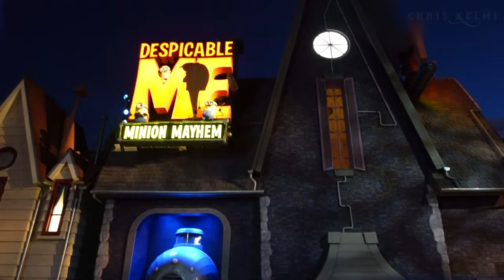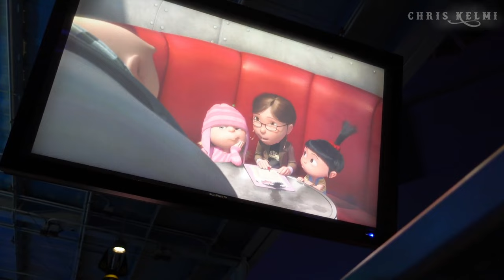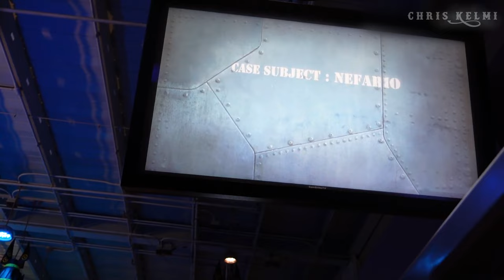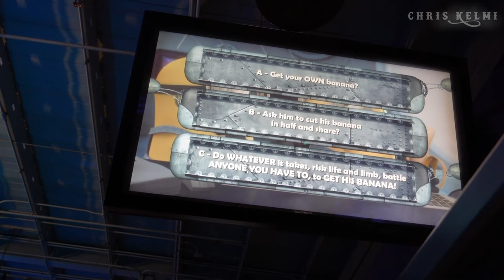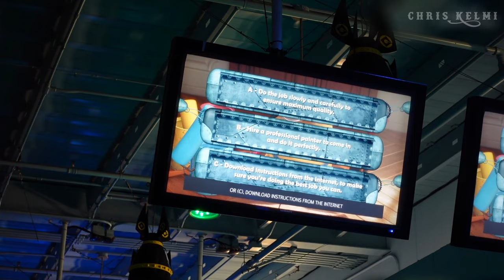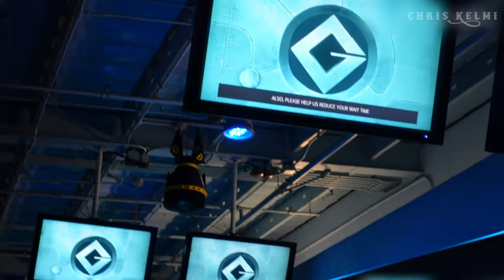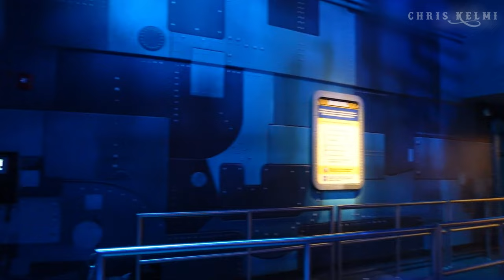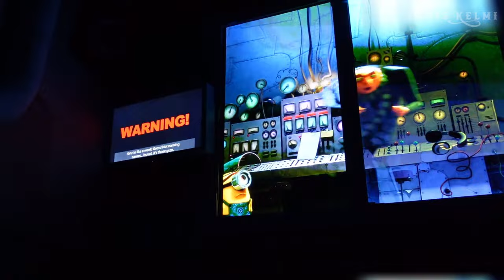Universal's Despicable Me Ride | Minion Mayhem Ride. May 2021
Would you like being bonked on the head, zapped with a weapons-grade laser, and launched down an enormous slide onto a giant cactus? Of course you would! And we've got the perfect attraction for you. You can endure these motion-simulated calamities and many more at Despicable Me Minion Mayhem.

Thrill Scale (0=Wimpy!, 10=Yikes!): 3.5
Fairly mild motion simulator thrills. If you are prone to motion sickness, you could experience discomfort (although shutting your eyes should prevent queasiness). There are stationary seats available upon request. The ride also features simulated coaster-like action—but in a non-realistic, cartoony way.
Attraction type: Motion simulator ride
Location: Production Central at Universal Studios Florida, part of Universal Orlando. Upper Lot at Universal Studios Hollywood.
Height requirement: 40 inches
Help the Scourge of Humanity in His Evil Plans
In Florida, the attraction is housed in the same building that previously was the home of the Nickelodeon-populated Jimmy Neutron ride. Before that, The Funtastic World of Hanna-Barbera, a ride that dates back to the opening of Universal Studios Florida, occupied the spot. The generic soundstage motif that characterized the exteriors of the previous attractions is augmented a bit with the addition of Gru's house to the front of the building. The Hollywood version repurposed the building that hosted the Terminator 2: 3D attraction.

Gru is the power-hungry title character in Universal's Despicable Me series of computer animated films. If you aren't familiar with the movies—and you don't need to be well versed to enjoy the ride—he is a self-styled master villain and "scourge of humanity" who, deep down, really isn't all that despicable. Voiced by Steve Carell (who is also featured in the ride along with the films' other original actors) in a vaguely Slavic accent, Gru's bluster is constantly exposed by the three adorable sisters he has adopted.
Despite his newfound domesticity, Dad loves his work and forges ahead with his world-domination schemes aided by an army of bright yellow, slapstick-prone, capsule-shaped sidekicks known as minions. The crude, yet cuddly creatures, some of whom have a single eye, also adorn the outside of the attraction. They are busy erecting billboards and engaging in other recruitment activities to entice humans into their ranks. It seems that Gru has moved his headquarters to Orlando (and Hollywood) and needs to significantly boost his battalion of minions to abet his latest nefarious plot.

Lots of Laugh-out-loud Moments
Snaking through the queue (which includes actual banana trees, the minions' food of choice), overhead monitors bring the Despicable Me-challenged up to speed and lay the groundwork for the minion-conscription storyline. Guests first enter Gru's living room, the first of two pre-shows. The building's previous attractions only had one pre-show room; Universal reallocated former backstage areas to create the extra space. It serves to both advance the story and get additional overheated visitors into air-conditioned comfort.

A video establishes the tone of the attraction: Gru barks menacing commands; his daughters deflate the rants ("He's just a big, bald teddy bear," one of them says); and the minions engage in pratfalls and clowning. Like the movies, the action is fast-paced, and there are plenty of cute, if occasionally gross, laugh-out-loud moments, largely at the expense of the indestructible minions.

"I loved The Three Stooges growing up," says Mike West, executive producer at Universal Creative. "And the minions are like the Stooges on steroids. Who doesn't love them?" (We’re not going to argue that point.)
The enlistees move to Gru's lab, the second pre-show area. Enormous video monitors depict his wobbly plan to convert humans into minions. (What could possibly go wrong?!). The girls pester Gru to allow them to lead the operation. A sub-plot is introduced that involves the one-year anniversary of the day that the not-too-despicable guy adopted his daughters.

Guests move into the main theater and take their seats in the "transformation pods." The action begins with the newly altered minions (that's us) being challenged with a series of insane tests such as evading giant fly swatters.
Stunning Technology
Amid the frantic minion exploits, the daughters intervene and add a note of heartstring-tugging to the proceedings.

“I think we strike a good balance between a fun ride and a great emotional storyline," West says, adding that that the three girls "hit the cute barometer out of the park." Indeed, unlike many Universal rides (we’re looking at you, Revenge of the Mummy), which amp up the thrills to 11, Despicable Me keeps the physical and psychological jostling relatively tame.